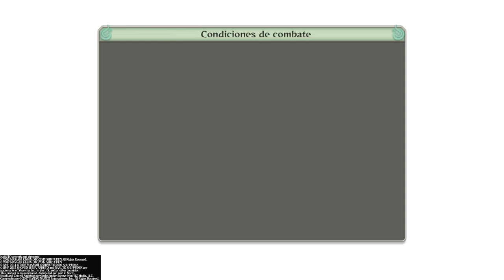NARUTO SHIPPUDEN™: Ultimate Ninja® STORM 4 - El Jinchuriki del diez colas Gameplay Español | PS4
Información legal y del juego

¡NARUTO SHIPPUDEN: Ultimate Ninja STORM 4 Road To Boruto es la opción definitiva para los fans de Naruto!

Esta edición incluye:
- El juego principal completo: NARUTO SHIPPUDEN: Ultimate Ninja STORM 4.
- El Season Pass con sus tres paquetes de contenido descargable.
- La expansión Road to Boruto.

BANDAI NAMCO ENTERTAINMENT EUROPE Privacy Policy & EULA